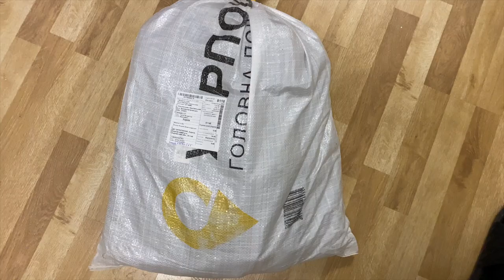Тактический рюкзак Miltec x3 Assault 36 л Black